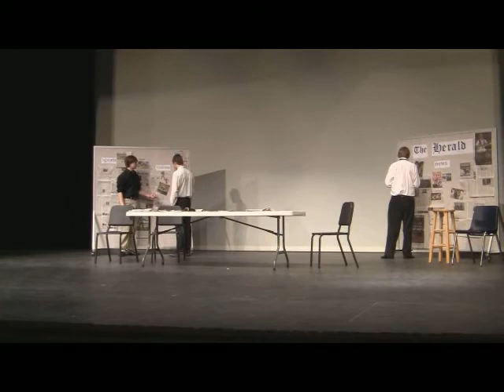Waterford One Book One Community Performance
On March 22, 2011 a group of Waterford Kettering students  kicked-off Waterford's "One Book" program for 2011, Paper Daughter by Jeanette Ingold.

The objectives of the Waterford One Book program are to promote lifelong love of reading, while fostering relationships between members of the Waterford Community. We have high hope that students who only read for school, will discover the enjoyment of reading, discussing, learning and exploring the same topics with other interested community members. The conversation among students, parents, teachers and staff promotes stronger relationships.

This year, the novel of choice is Jeanette Ingold's Paper Daughter. This novel can be found within our schools and online.

For more information on this program go to: waterford.k12.mi.us/onebook

Shot & edited by WKHS-TV